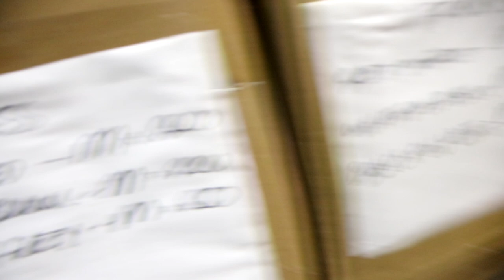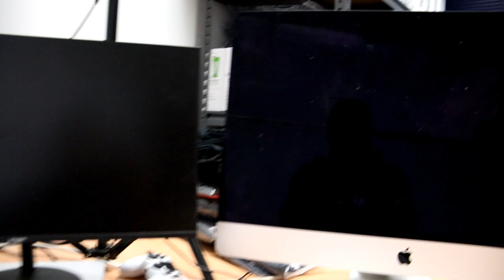Major Key Physiques HQ Update & RELOCATION SALE!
Sup!

Major Key Physiques opened it's doors in March 2019. 6 months has past and what a journey it's been so far! We have relocated from Alice Springs, to Cairns in North Queensland, to Melbourne in Victoria and now back again to Alice Springs and the original Major Key Physiques HQ!